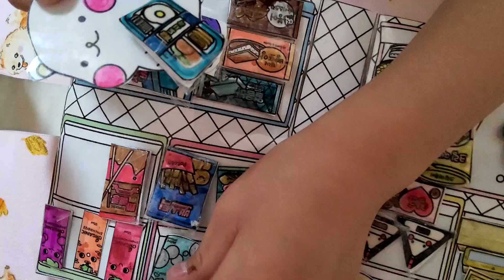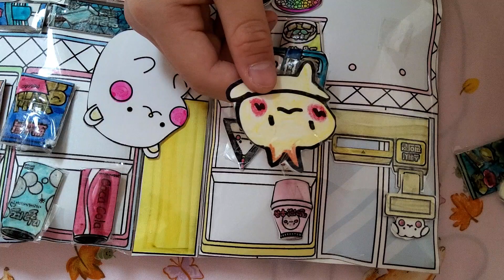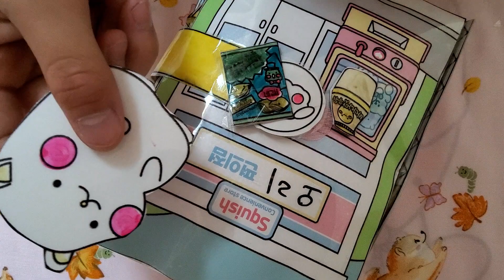스퀴시북 상황극 놀이^^